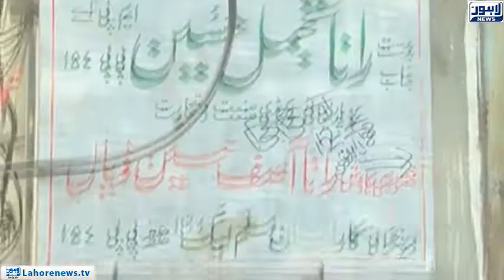Bina Mazzrat - Part 02 - Chairmen decide to issue mutual funds to all members